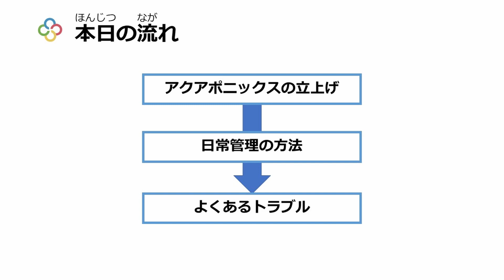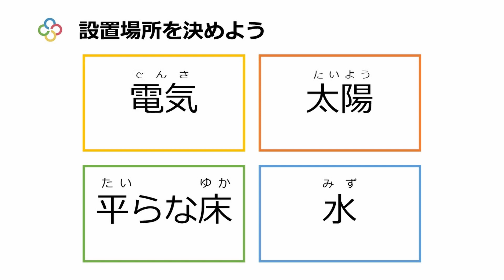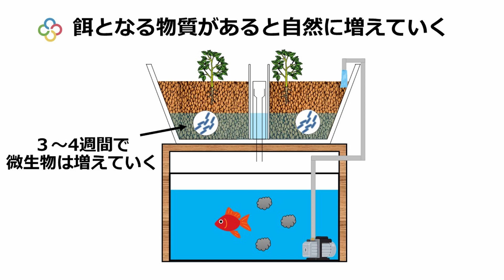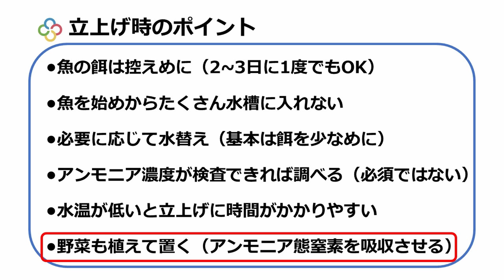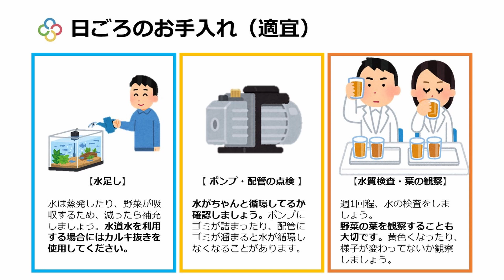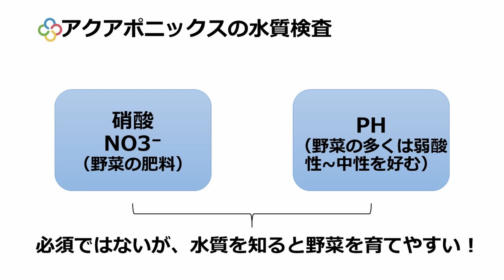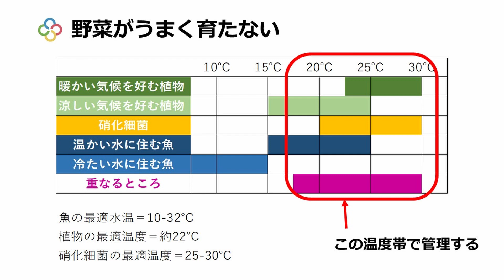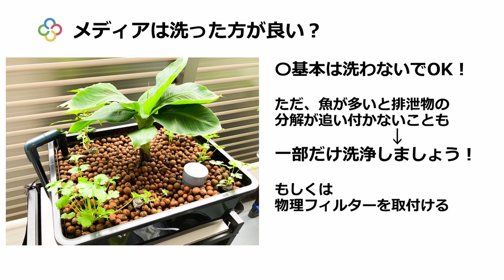アクアポニックスの日常管理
アクアポニックスの基本的な日常管理をまとめました。

この動画内での疑問や質問、感想はコメント欄に記入をお願いします。

こんなことを知りたい学びたいなどありましたら、こちらもコメント欄まで記入ください。